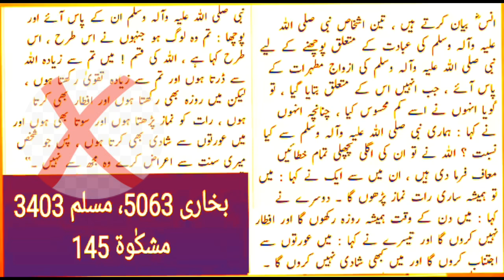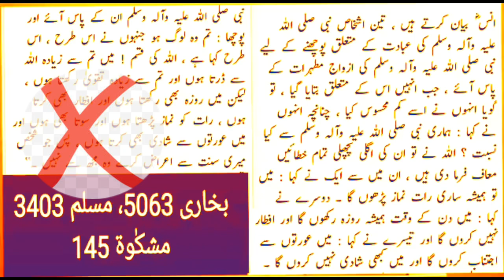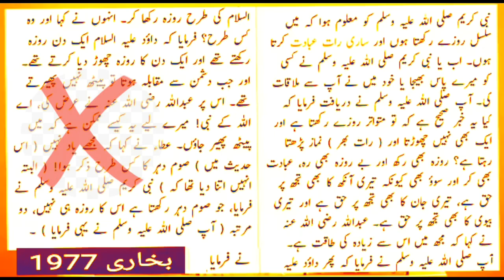Kya Imam Abu Hanifa or Sheikh Abdul Qadir Jilani ne 40 saal Esha k Wuzu se Fajar ki Namaz Parhi?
Kya Imam Abu Hanifa or Sheikh Abdul Qadir Jilani ne 40 saal Esha k Wuzu se Fajar ki Namaz Parhi?xpose engr mirza by Mufti Monauwar Hussain Ashrafi
Did Imam Abu Hanifa & Abdul Qadir Jilani offered Fajr with Esha Wuzu?
Mufti Monauwar Hussain Ashraf..Engr Mirza
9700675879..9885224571